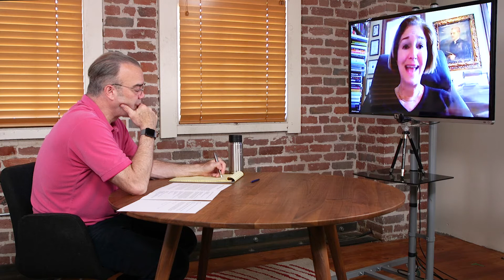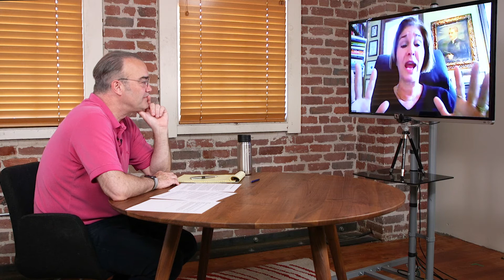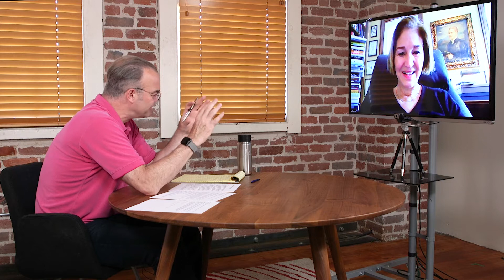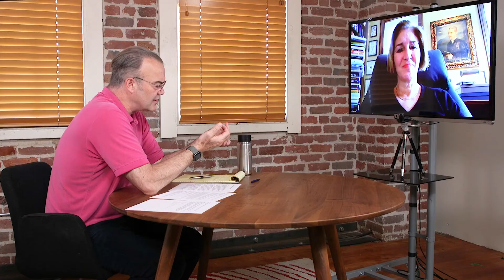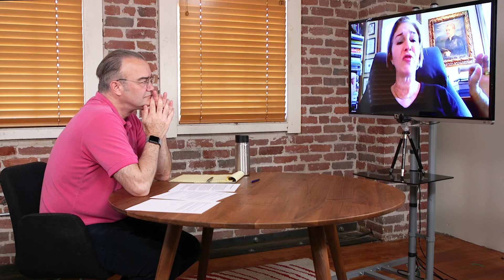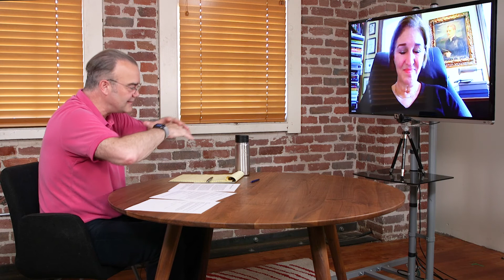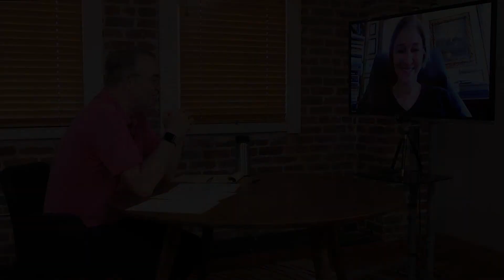Ann-Marie Slaughter On How to Make the Platform Economy Work for All